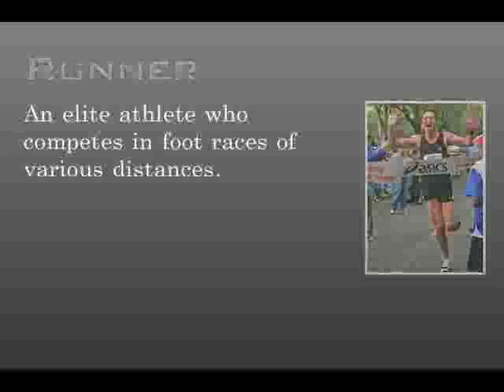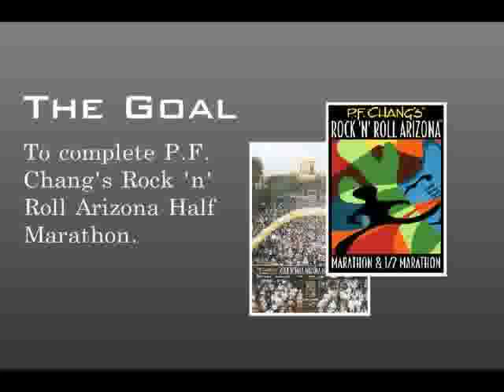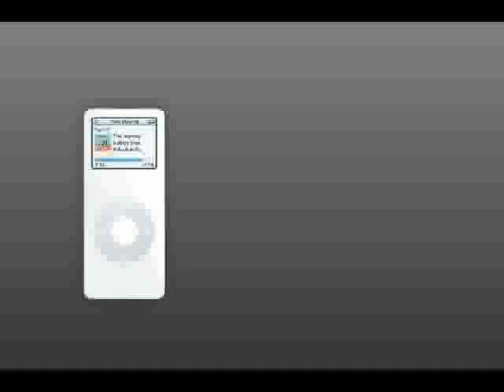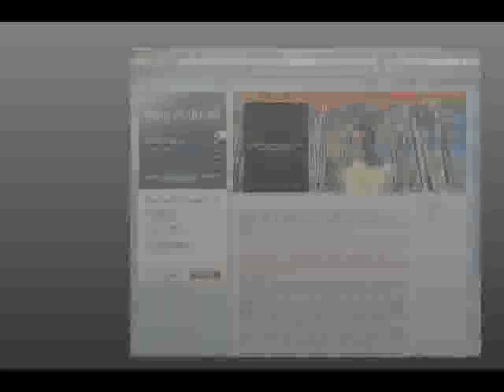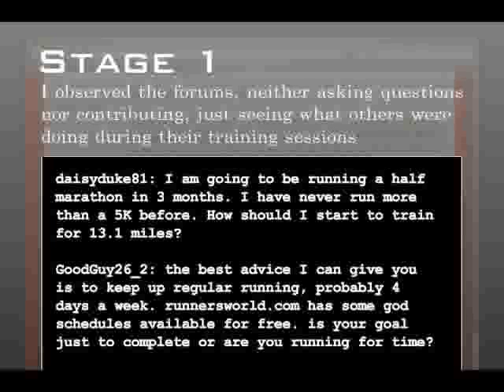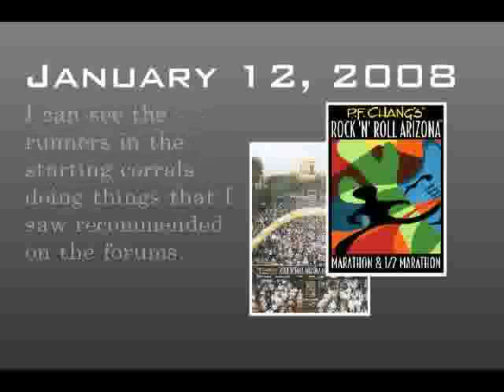Marathon Video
A video about my road to PF Chang's Rock n Roll Arizona Half Marathon